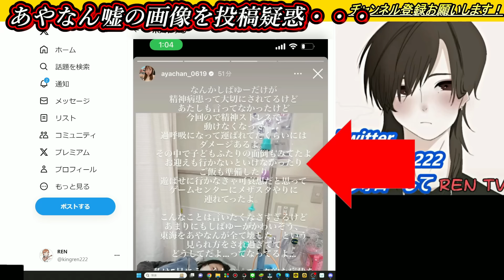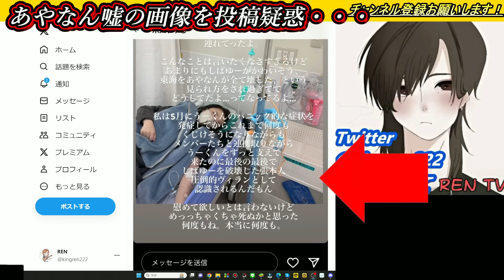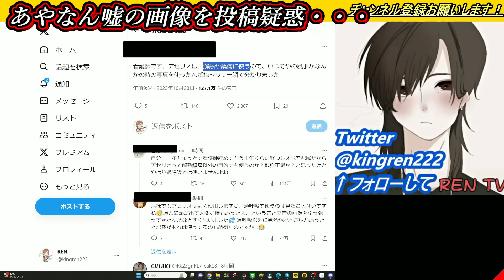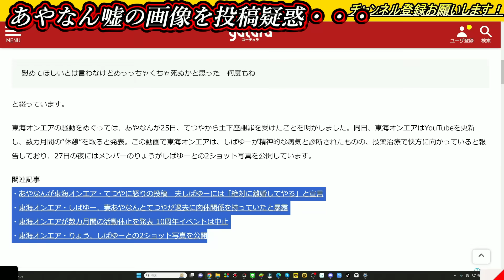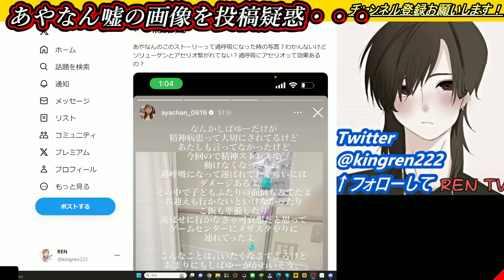【あやなん】嘘バレる！！パニック障害、過呼吸で点滴？・・・「いつの写真だよ！笑」ってコメント殺到！！！しばゆー、東海オンエア、インスタ、ストーリー、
◆色々、皆さんにメリットのある
　動画作りを心がけてます。
　あなたの応援が力になります🔥

【再生リスト】
▼全ての動画

どんな依頼でも全力でやらさせて頂きます！！